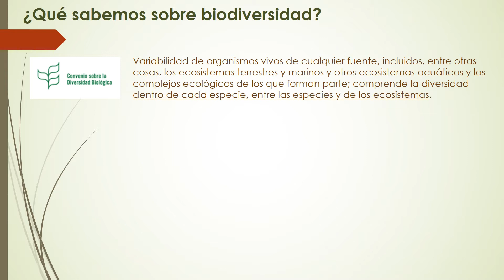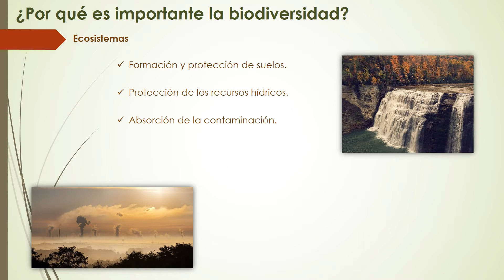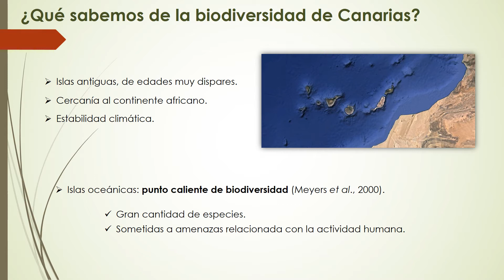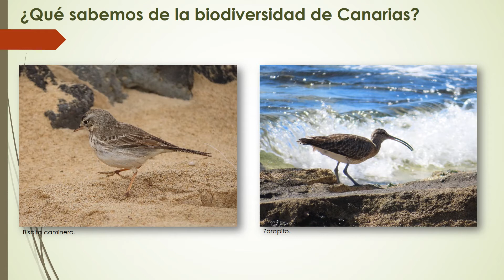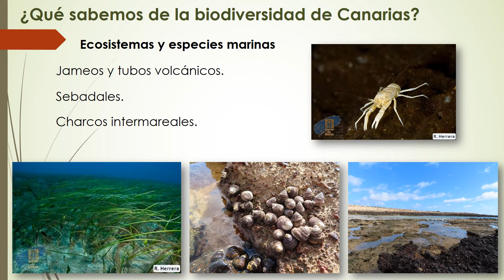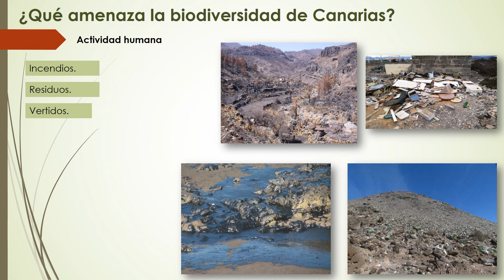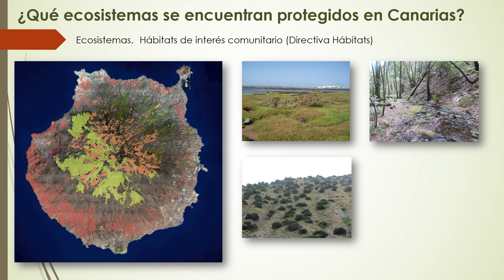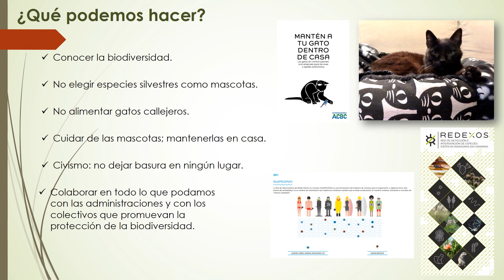MES DE LA CIENCIA: Por qué es importante conservar la biodiversidad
Charla presentada como conmemoración del Mes de la Ciencia 2020.